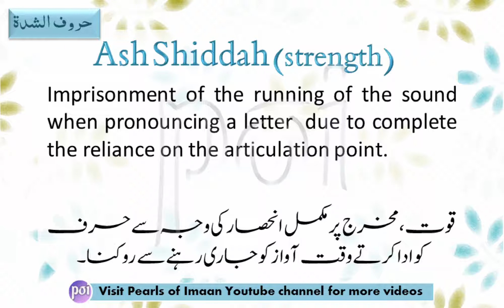Shiddah Letters Huruf e Ash-Shiddah |حروف الشدۃ | Practice with Shaikh Ayman Suwaid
Reciter:Shaikh  Ayman Suwaidحروف الشدۃ

Literally: means strength
Technically: means the discontinuation of the sound while pronouncing the letter causing it to rely greatly on it's Makhraj..
SifaatalHuroof
Shiddat